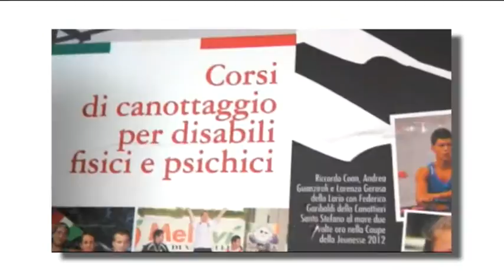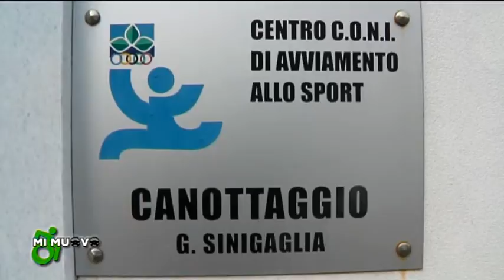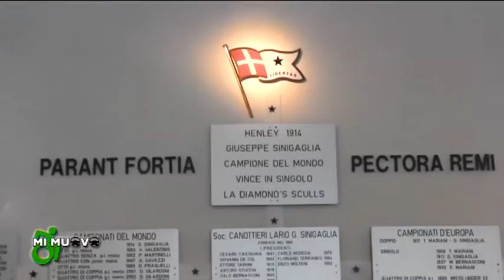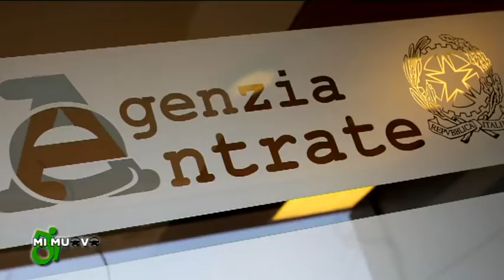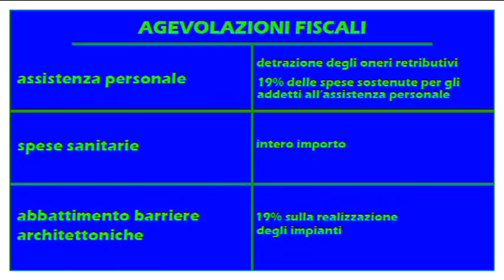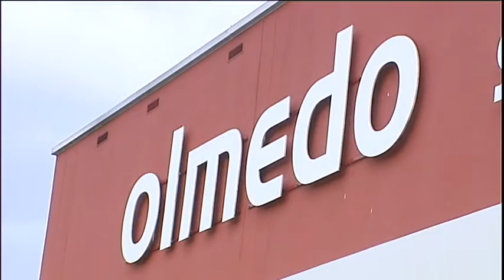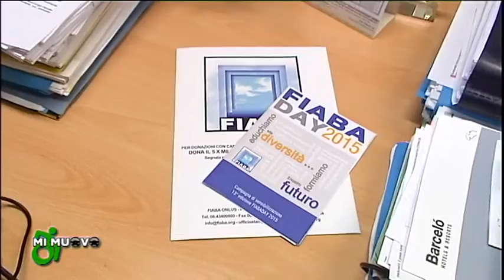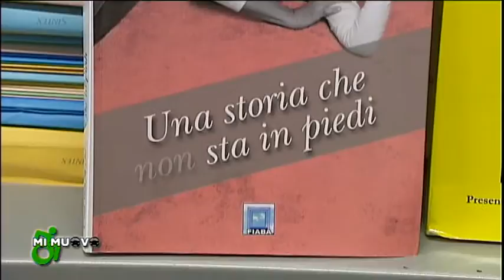Mi Muovo Puntata 6 - AutomotoTV